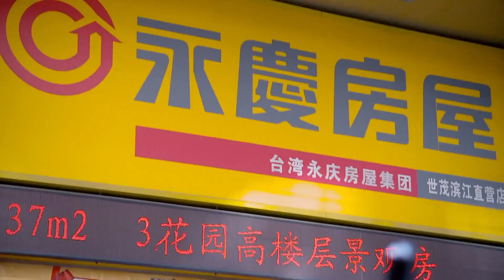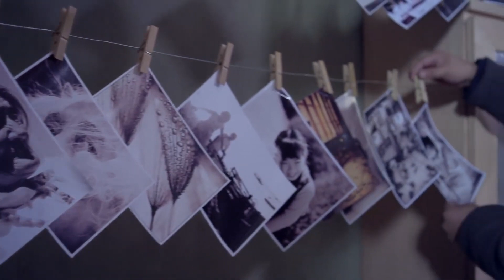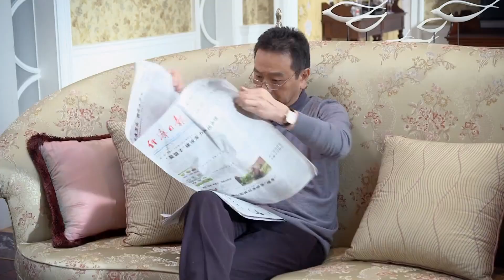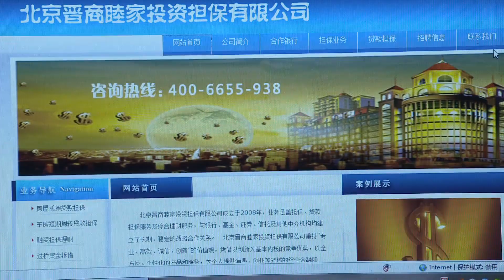春日狂想 30 | 张俪婚礼遭新郎当场抛弃，一气之下拉涂松岩闪婚开启乌龙生活（张俪、涂松岩、张璇）【心想事成姐妹篇】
🎬主演 :张俪、涂松岩、张璇

【剧情简介】
　　该剧讲述了结婚前夕男女内心各有所想，爱情成了婚姻前夜的易碎品。崔玲玲与妈妈、姥姥相依为命，她事业稳定、为爱执着，却在婚礼当场遭遇丈夫江俊杰的抛弃，她把不相识的新下属王进财拉上礼堂，举办乌龙婚礼，平凡的王进财就这样闯入她的生活。崔玲玲竭尽全力应对生活，似乎懒得再付出真情。同样历经着各种磨难的王进财默默地陪伴着她，只因为爱情。同时，简嘉铭也爱上崔玲玲，但他并未给她的内心带来坚实。崔玲玲闺蜜周彩儿对简嘉铭一见钟情。经过一系列挫折，崔玲玲开始懂得去爱去生活，她下决心与王进财一同过着平凡而幸福的生活

💖更多精彩内容：
list=PL0MXnSjkEXZP1fACGYJxYv3KRPNq-dgnO
list=PL0MXnSjkEXZNdpgyBeXu6BkWfAjNFAP2N
list=PL0MXnSjkEXZOf0bOm1R_nH9I-9guq0nBg

张俪 | 涂松岩 | 中剧好好看 | 张璇 | 都市剧 | 爱情 | 职场 | 现代 | 演技派 | 事业 | 婚姻 | 霸道总裁丨大陆演员丨大陆明星丨影视剧丨演员丨中国电视剧 | ChineseDrama  | CDrama